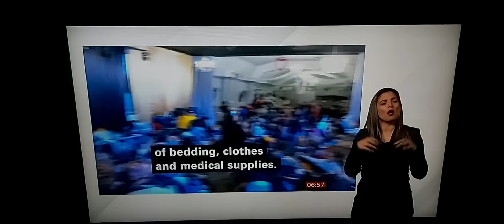Donations in London for Ukraine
BBC London News with BSL interpreter on BBC News Channel on Monday 28th February 2022.

BBC London News Presenter Asad Ahmed.